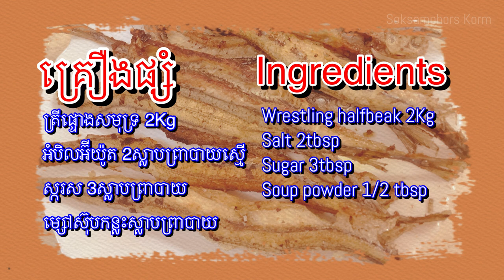វិធីប្រឡាក់ត្រីផ្ទោងសមុទ្រឲ្យមានរសជាតិឆ្ងាញ់ | How to marinate Wrestling halfbeaks deliciously